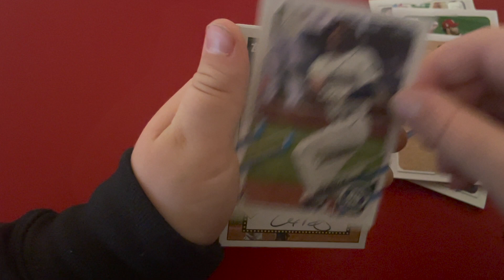2021 Topps Baseball 2021 Series 1 Pack Opening - I pull a Alex Bregman Auto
Day 23 Pack-a-Day - Check out a 2021 Topps Baseball Pack Series 1 I got and am opening - I pull a Alex Bregman Autograph, Platinum Players Wade Boggs, and a few other good hits.